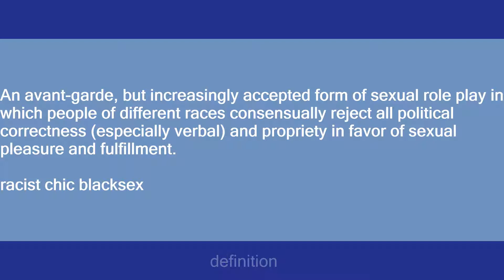Race Play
Slang flashcards: